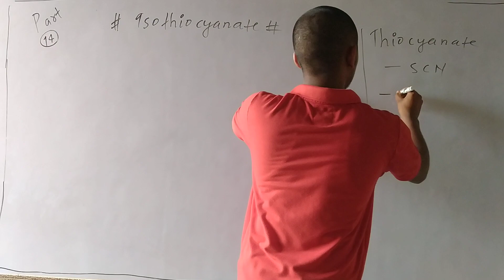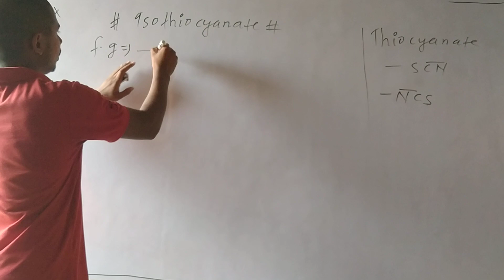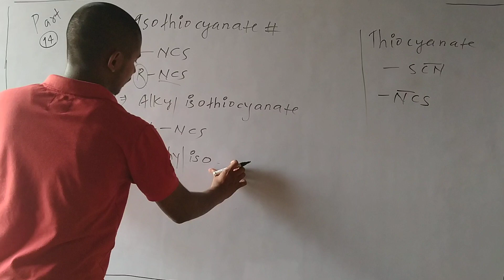Isothiocyanate (functional group, part-14), organic chemistry, for class 11+12